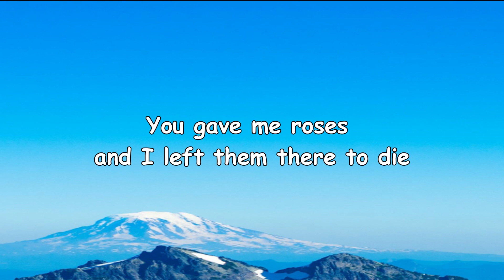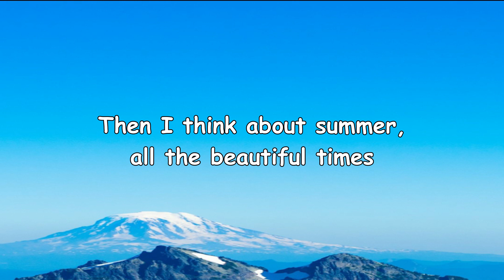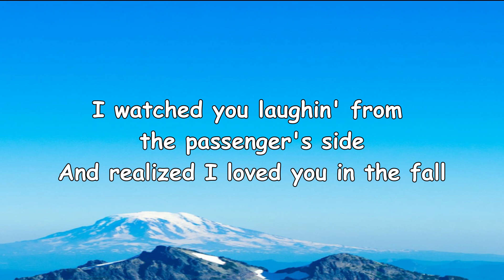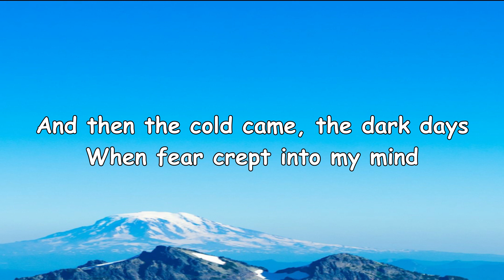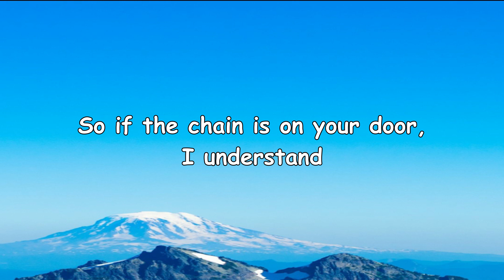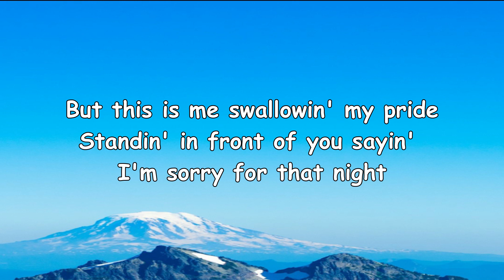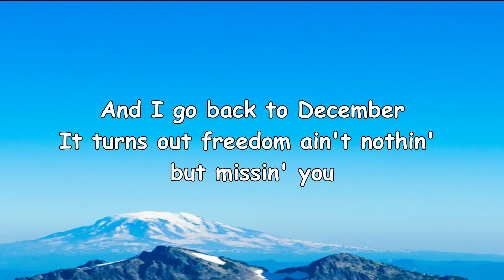Back to December - Taylor Swift (Lyrics)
Lyrics